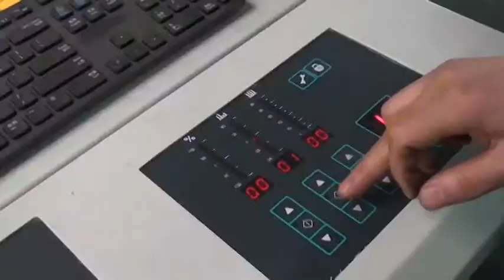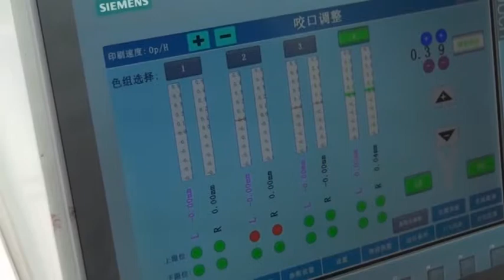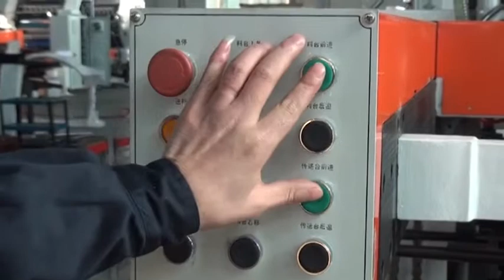Metal Printing Machine | 2,3,4,5 Color Printing | Tinplate, Aluminum and Steel.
Metal Decorating Press
Fully automatic metal printing of metal sheets made of tinplate, aluminum and steel. High performance in speed, stability and easy operation guarantee customers with high efficiency and cost saving. Integrated application with coating, UV or Oven system extensively brings package solutions for metal decoration in food, beverage, chemical, drum and electronics industries.

Coating Machine Press
Fully automatic metal coating is the essential process for anti-rust and brightness effect before and after printing for metal sheets made of tinplate, aluminum and steel. Perfect evenness and ergonomic design wins 100% customer satisfaction in cost efficiency.

Drying Machine
It includes mainly two approaches of drying which depends on the application of lacquer, UV ink or solvent or water based paints. The thermal drying ovens for the drying of coated and printed tinplate, aluminum or tin-free steel sheets. UV drying concepts for the curing of both UV printing inks and UV-based transparent coatings.

Peripheral Device
They are the devices to be applied on the purpose of reducing the manual work, optimizing and speeding up the flow of products within a single process. We’re continuously developing multiple equipment in high efficiency concerns.